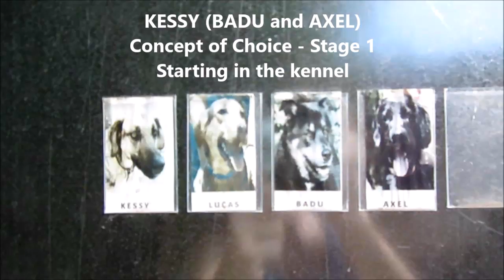KESSY - Let me want it - Concept of Choice 1